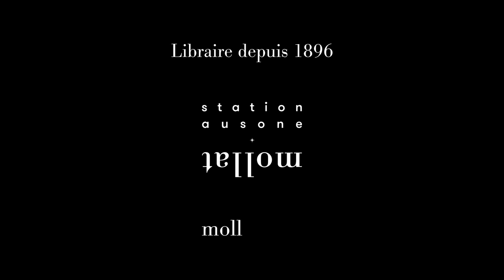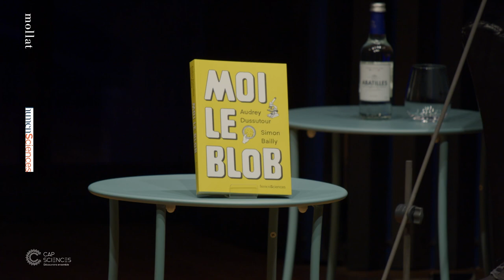ECHO - Audrey Dussutour - Moi le Blob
Dans le cadre des conférences ECHO organisées par Cap Sciences et la librairie Mollat, rencontre avec Audrey Dussutour autour de son ouvrage "Moi le Blob" aux éditions Humensciences. Entretien avec Raphaël Dupin.